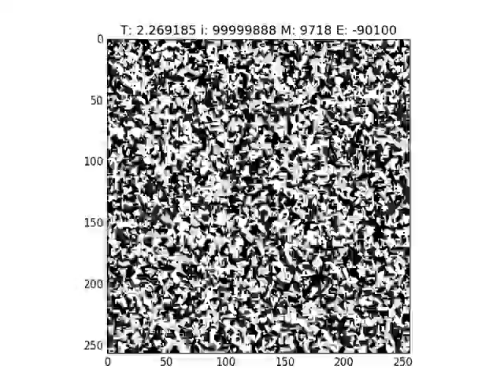2D Ising model T = Tc